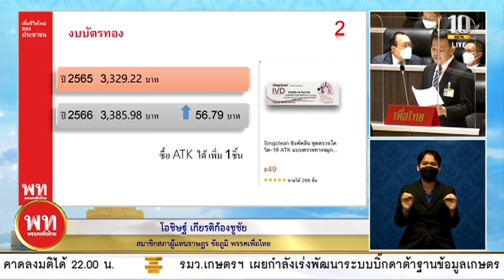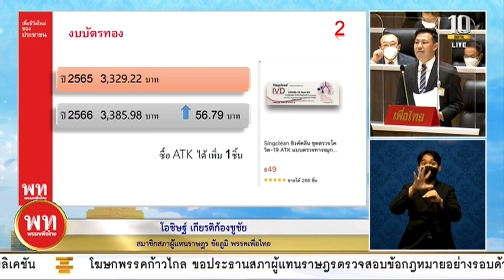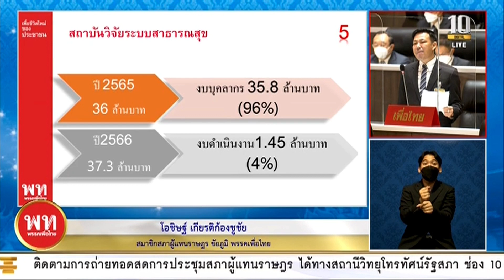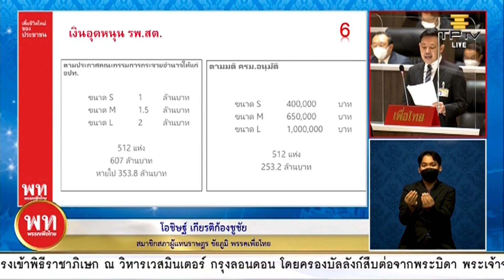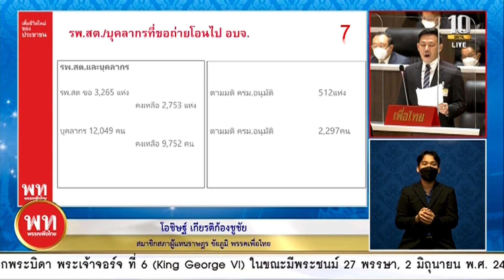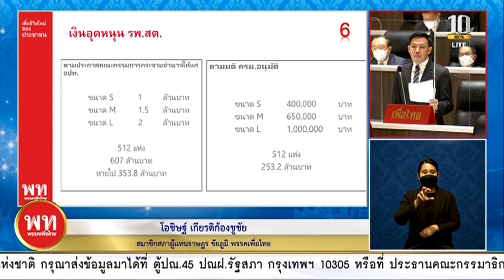งบฯ บัตรทอง เพิ่ม 57 บาท (2 มิ.ย. 65)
โอชิษฐ์ เกียรติก้องชูชัย ส.ส.พรรคเพื่อไทย ชี้ สัดส่วนงบฯ สาธารณสุขของงบฯ ปี 66 ทั้งหมดลดลง แจกแจงหน่วยงานย่อย พบบัตรทองเพิ่มแค่ 56.79 บาท ส่วนสถาบันวิจัยสาธารณสุข เงิน 96% ใช้กับบุคลากร เหลือ 4% ดำเนินงาน

📌 การประชุมสภาฯ อภิปรายร่าง พ.ร.บ. งบประมาณประจำปี พ.ศ. 2566
วงเงิน 3.18 ล้านล้านบาท วันที่ 31 พ.ค. - 2 มิ.ย 65 ตั้งแต่เวลาประมาณ 09.30 น.  เป็นต้นไป *รับสัญญาณถ่ายทอดสดจากทีวีรัฐสภา

📌 สดเฉพาะทางออนไลน์เท่านั้น ทาง